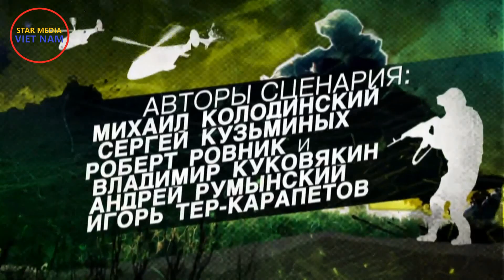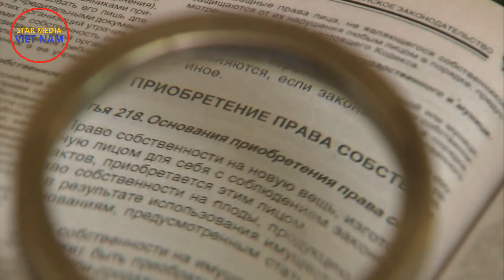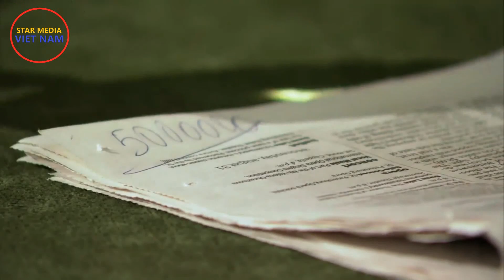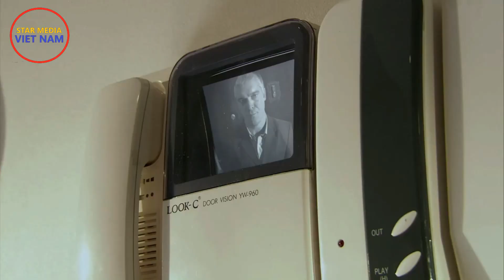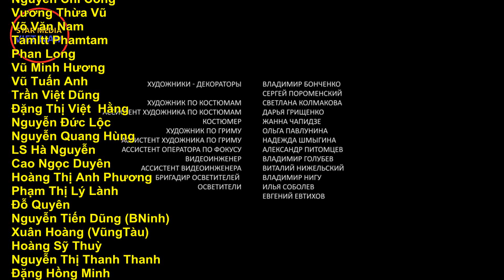Bí danh “Đầu bếp". Tập 2 "Món nhậu thập cẩm", Phần 2 | Cảnh sát chìm phá án thời hiện đại (Th.minh)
Bí danh “ĐẦU BẾP”, Mùa 1: 20 tập, Star Media cùng hãng phim Green-Film của Ukraina sản xuất.
Câu chuyện về cảnh sát chìm phá những vụ án điển hình thời hiện đại
- Tập 1 & 2: Món nhậu thập cẩm – Vụ buôn lậu vũ khí lớn từ Kavkaz đến thủ đô.
- Tập 3 & 4: “Hoa hồng Thượng Hải” – Phá đường dây buôn ma túy quốc tế từ vùng Trung Á
- Tập 5 & 6: Sự nghiệp “Chính nghĩa” – Âm mưu của những người theo chủ nghĩa dân tộc gây rối loạn xã hội Nga
- Tập 7 & 8: Con mồi – Phá băng cướp chuyên trộm xe hơi hạng sang để cung cấp cho giới tội phạm.
- Tập 9 & 10: Mái ấm của người đánh xe – Đánh vào sào huyệt băng cướp chuyên hành nghề trên xa lộ.
- Tập 11 & 12: Chiến dịch Orion – Truy quét băng nhóm buôn tiền giả quốc tế.
- Tập 13 & 14: Khu mỏ nguy hiểm – Đưa băng nhóm tội phạm chuyên chèn ép các doanh nghiệp ra ánh sáng.
- Tập 15 & 16: Siêu thị Serpantin – Khám phá mưu toan của những kẻ chủ mưu đứng sau một loạt vụ khủng bố chuỗi siêu thị ở Petersburg.